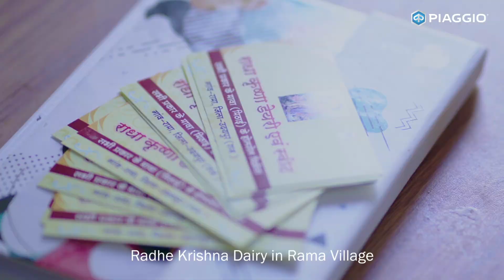Inspirational Stories with Piaggio !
Dreams do come into reality and Dhule Singh is one such Happy Customer who worked really hard to fulfill his dreams!

As we always say clients are the biggest testimony we have!
Piaggio is glad to be a part of such Aspiring Journeys and many more to go ahead!